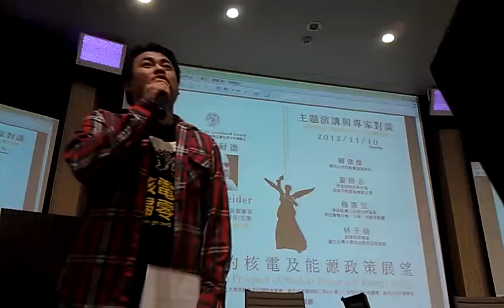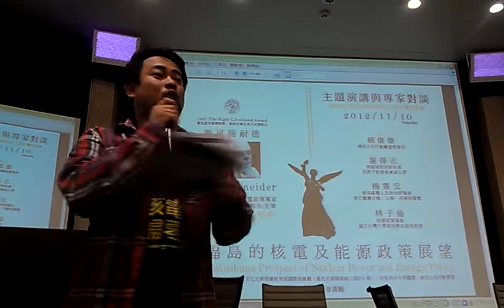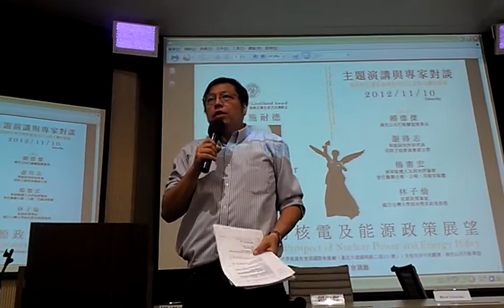綠盟洪申瀚、賴偉傑開場白VIDEO0940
『後福島的核電及能源政策展望』專家對談 影音記錄